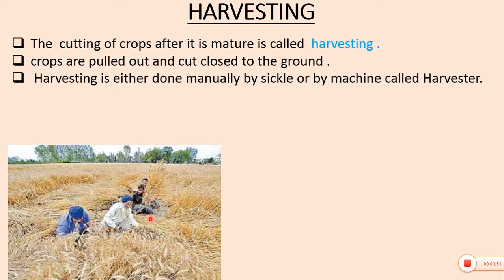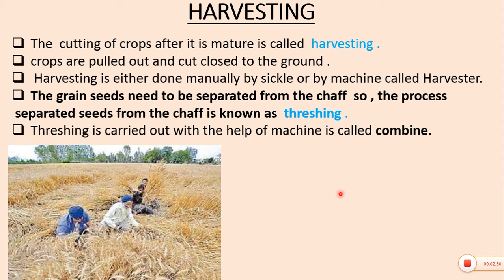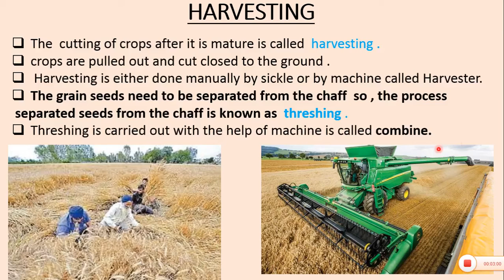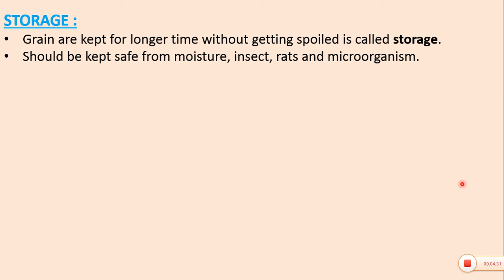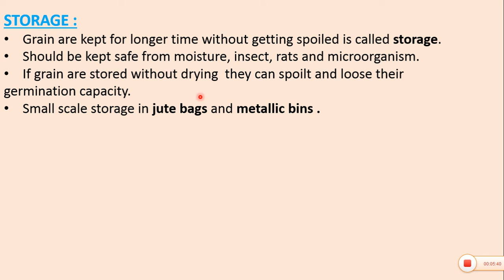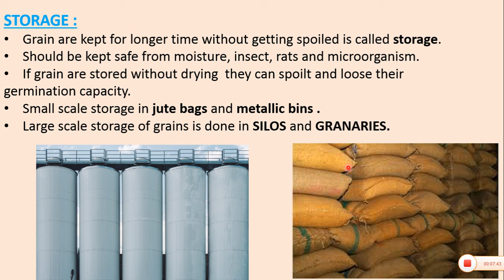Harvesting and Storage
Hi Everyone
I uploaded  science video for 8th standard of Chapter-1. In this video i have described the 5th step of agricultural practice that is harvesting and storage  with diagram and example .
I tried my best to make you understand in easy way with example and you
can make  notes with the help of this videos.
This video will also be covered our NCERT  book question.
So keep watching the part-5 of crop production and management.
we will start the second chapter very soon so wait for next video.

Satya Chauhan
(MSC,B.ED Mathematics)

(Qualified-HTET,CTET,RTET)